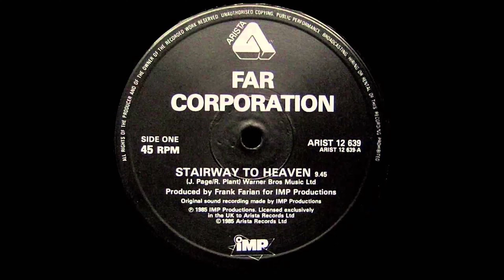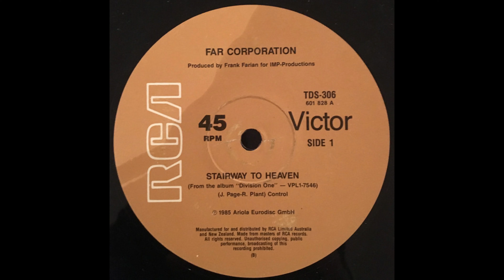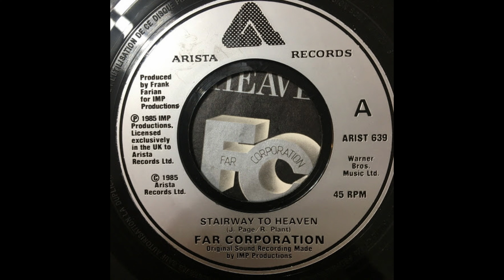Stairway To Heaven (Far Corporation ver.)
Far Corporation